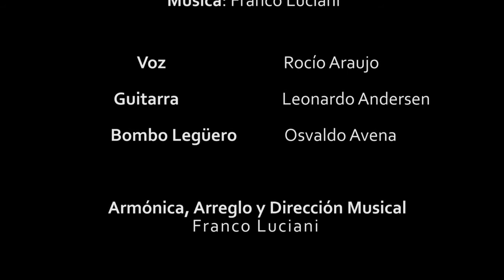La Sensiblera -chacarera- (F. Luciani-A. Szwarcman) por Rocío Araujo